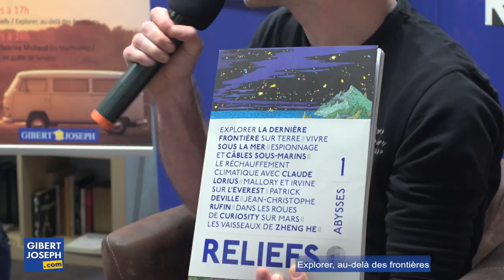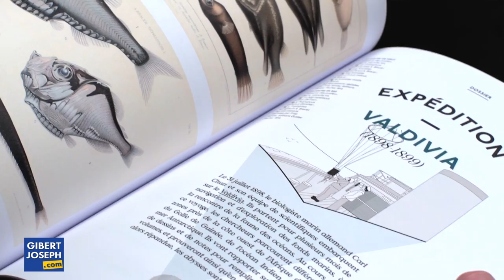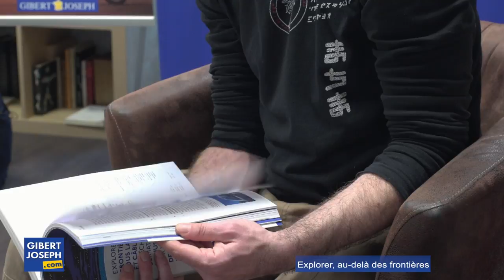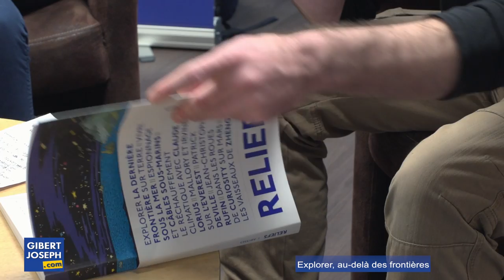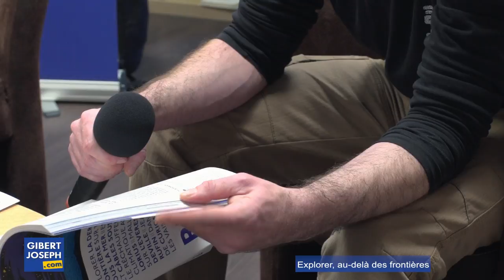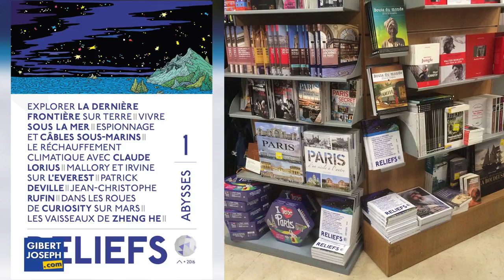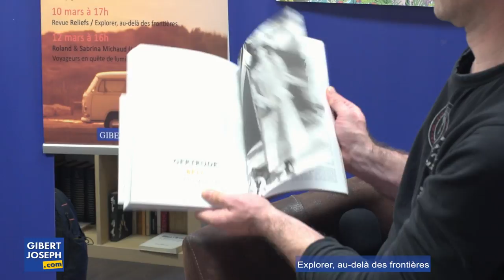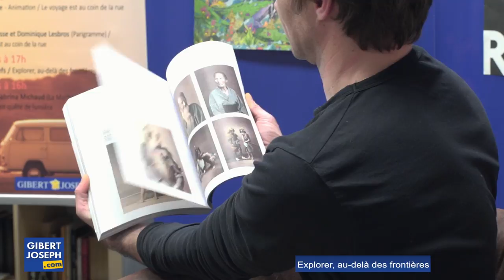Rencontre avec Sarah Osrodka | Gibert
Rencontre avec Sarah Osrodka éditrice de la revue relief.
Escales Le mois du Voyage chez Gibert Joseph.

Revue Reliefs Explorations, traits d’union.

Reliefs est la première revue dédiée aux grands voyageurs, explorateurs et aventuriers, d'hier comme de demain. Au carrefour des sciences et des lettres, de l'aventure et de la géographie, chaque numéro est porté par une thématique qui permet de faire le point sur un sujet. Le premier numéro de Reliefs plonge ainsi le lecteur dans le monde des abysses. Des habitats sous-marins imaginés par Jacques Rougerie à la découvertes des sources hydrothermales, en passant par le fabuleux Nautilus, c'est tout un univers riche et mystérieux qui se dévoile. Savamment documenté, Reliefs prend non seulement appui sur des archives rares mais offre également le point de vue de témoins importants de notre monde contemporain (écrivains, scientifiques, cinéastes, photographes, philosophes, etc.)